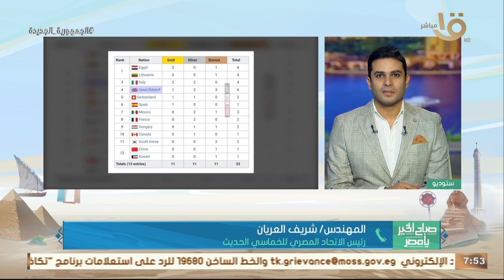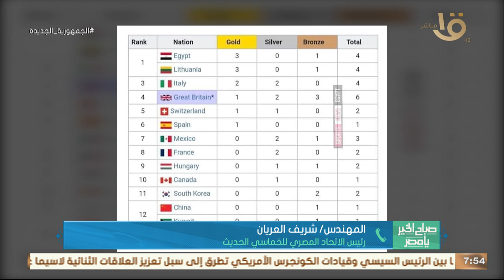مصر تتصدر الترتيب النهائي لبطولة العالم للخماسي الحديث .. مهندس شريف العريان يكشف التفاصيل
صباح الخير يا مصر | مصر تتصدر الترتيب النهائي لبطولة العالم للخماسي الحديث .. مهندس شريف العريان يكشف التفاصيل